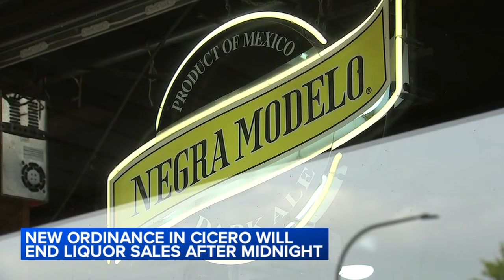Cicero plans to ban after-midnight liquor sales at bars, restaurants and stores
Cicero, Illinois is planning to ban after-midnight liquor sales at bars, restaurants and stores starting Jan. 1.